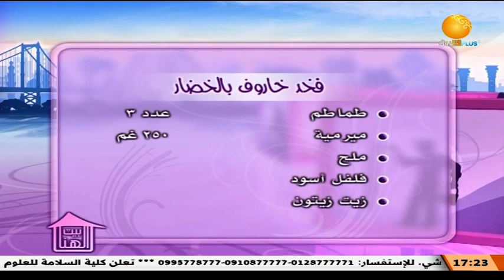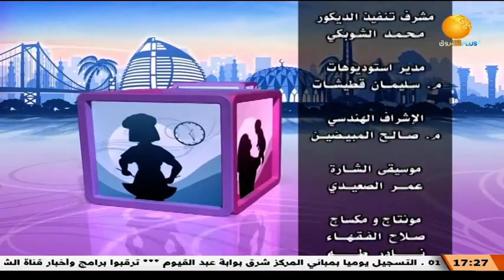عادات سودانية للمواليد ـــ بيت الهنا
الشروق_ الفضائية
Ashorooq Tv
ـــــــــــــــــــــــــــــــــــــــــــــــــــــــــــــ